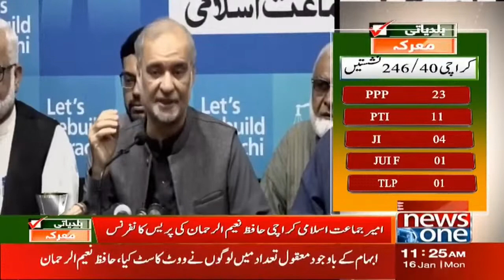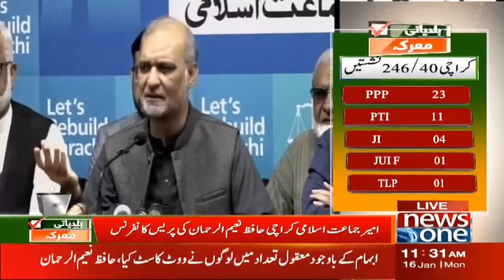Hafiz Naeem ur Rehman Press Conference | NewsOne